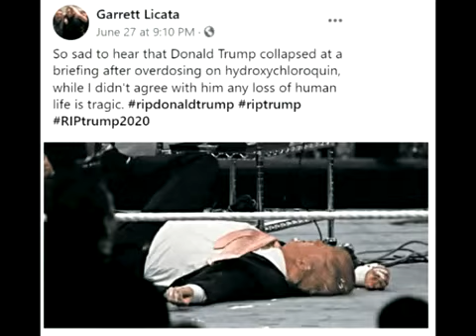IS IT ALL A SET UP!!!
SEEMS LIKE FOR A LONG TIME THEY HAVE BEEN TRYING TO UN-ARM AMERICA - AND RECENTLY A LOT OF FOLKS HAVE A REALLY BAD FEELING ABOUT THE AFTERMATHS OF THIS ELECTION - WILL THIS ELECTION SPARK A CIVIL WAR OR RACE WAR - WE WILL SEE SOON!!!